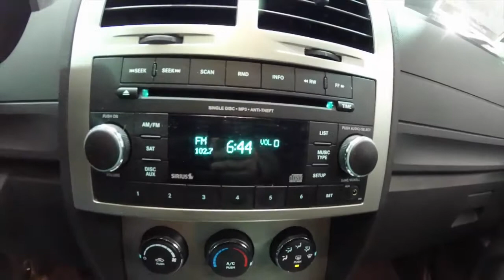2011 Dodge Nitro Heat 4X4 | Vehicle Sold/NOT AVAILABLE OR FOR SALE